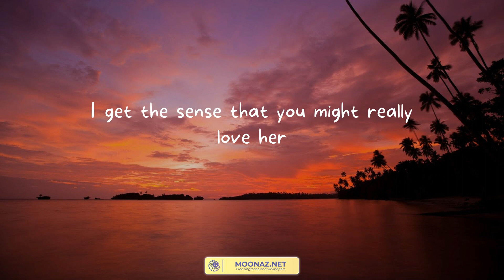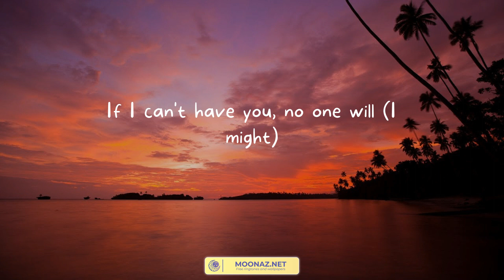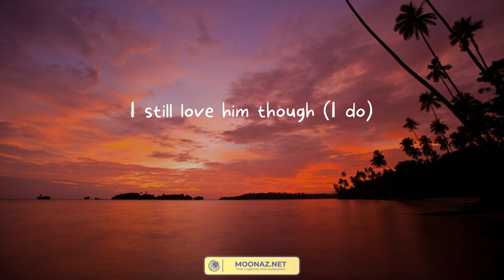Kill Bill - SZA (Lyrics)